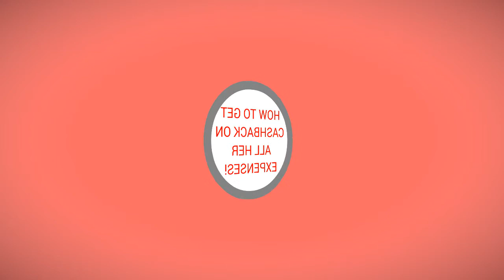CAN YOU GET CASH BACK OFF A CREDIT CARD - LET'S LEARN HOW!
CAN YOU GET CASH BACK OFF A CREDIT CARD?

We've ALL searched high and low for the best information and guidance possible when learning CAN YOU GET CASH BACK OFF A CREDIT CARD. I've been blessed by being surrounded by some of the best business minded people in my field for decades.

People who have proven track records of success. but more importantly will SHARE that information with others. It's now my turn to do the same in finding out how CAN YOU GET CASH BACK OFF A CREDIT CARD!

I hope to fast track your success in finding the best way to find out CAN YOU GET CASH BACK OFF A CREDIT CARD , and also show you an option to assist you in your journey as well.